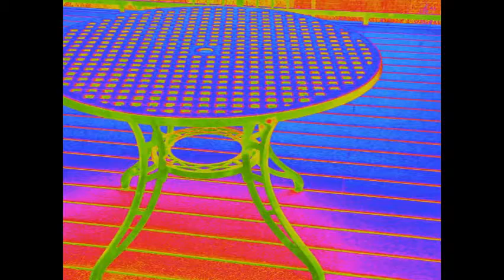Copy of 多倫多探親 12/28/2015